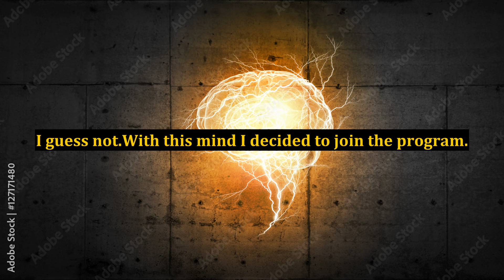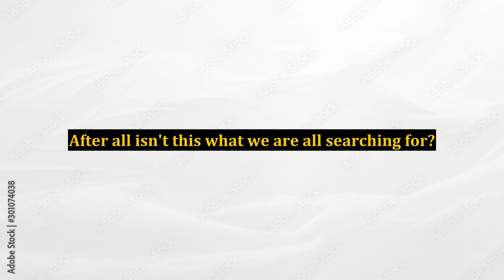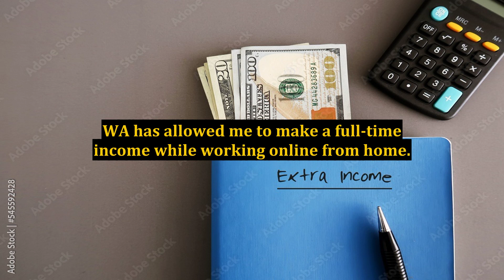Find Out From a High Ranking Member the Truth About Wealthy Affiliate